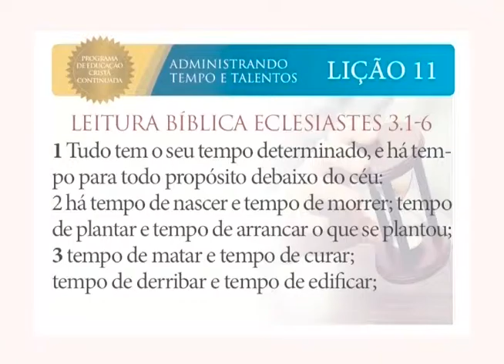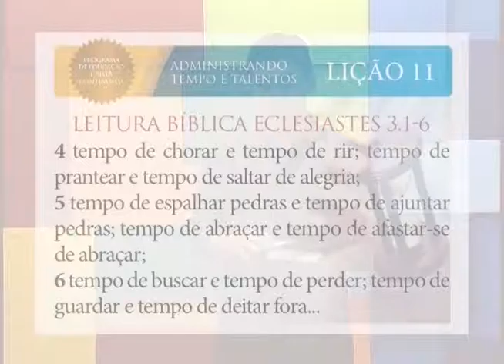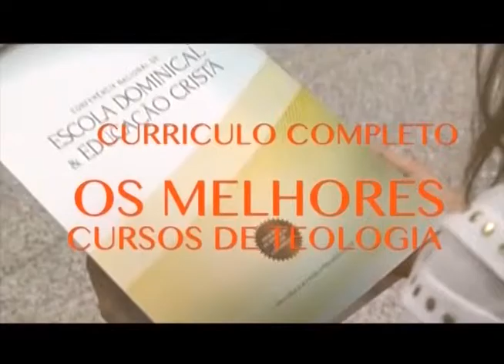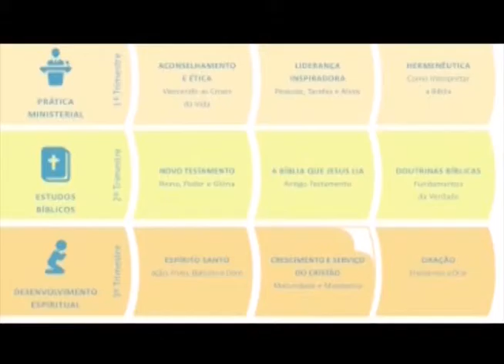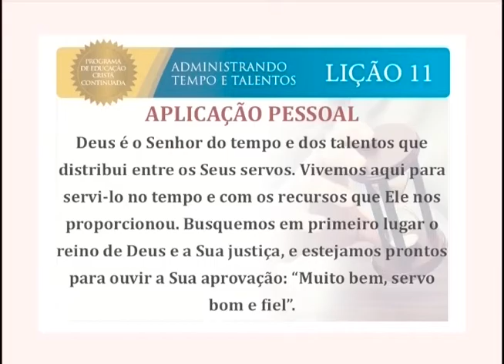Escola Bíblica - Administrando tempo e talentos - 09/09/2016